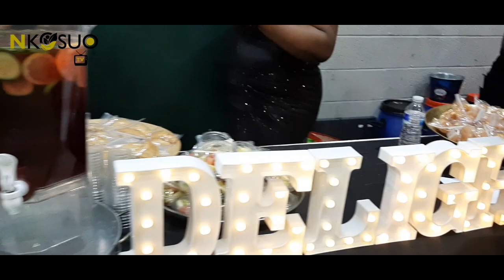Kwame Little Father`s funeral in London